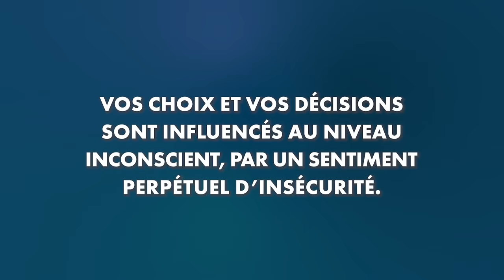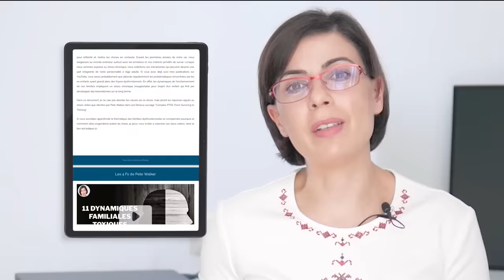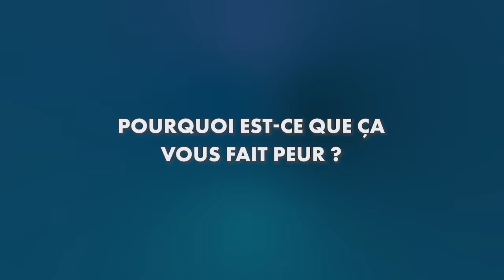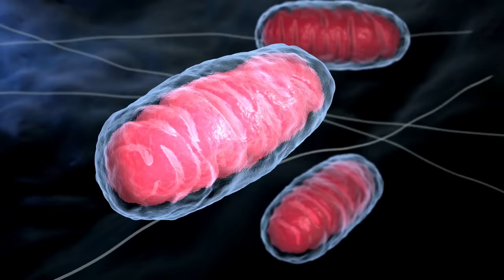La blessure invisible d'abandon | Vous pouvez en guérir !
Votre transformation commence ici.

📌 Prêt(e) à entamer votre révolution intérieure ? Rejoignez-moi en direct pour le prochain webinaire gratuit

📌 Accédez à plusieurs ressources offertes pour vous accompagner pas à pas dans votre transformation

Vous êtes-vous déjà senti(e) prisonnier(ère), comme un oiseau qui rêve de s'envoler mais à qui on a coupé les ailes ? Ce sentiment pesant d’avoir en vous un potentiel immense, sans pouvoir le libérer… Je suis ici pour recoudre ces ailes brisées et vous aider à retrouver votre envol, avec toute la force et le pouvoir qui sommeillent en vous.

Bonjour, je m'appelle Randa.

Bienvenue sur ma chaîne. Je vous accompagne dans votre parcours de transformation intérieure, pour guérir de vos blessures émotionnelles et reprendre possession de votre pouvoir personnel.

L’audace d’être soi est une invitation à briser les chaînes invisibles, à embrasser pleinement votre authenticité et à passer d’une posture de victime à celle d’un véritable vainqueur!

Mon propre parcours de résilience m’a appris à affronter mes ombres et à réclamer ma liberté.

Aujourd’hui, je partage avec vous ce que j’ai appris, afin que vous puissiez, vous aussi, vous libérer de vos fardeaux et révéler tout votre potentiel.